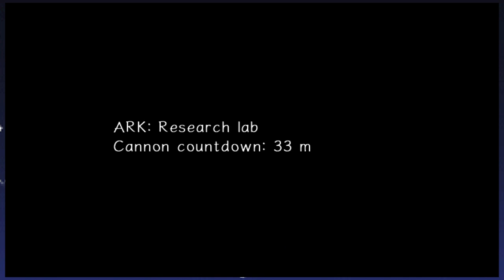Sonic Adventure 2 | The Good One (Part 11)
Which commenter is the good one? Who's the bad?